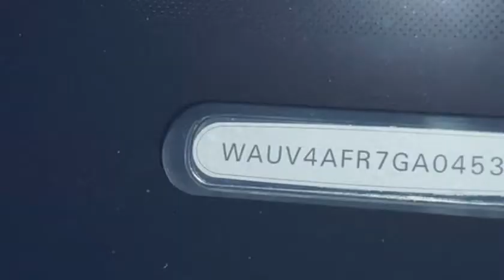2016 Audi S5 Prestige (San Diego, California)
SV MOTORSPORT
11211 SORRENTO VALLEY RD
San Diego